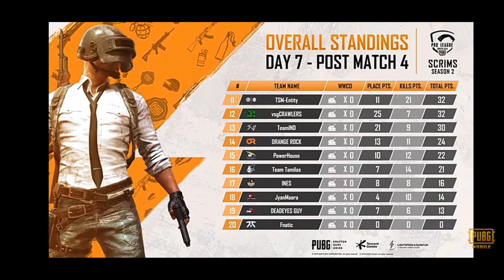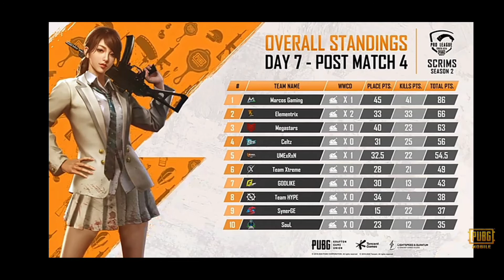Overall standigs pmpl scrims s2 day 7 | after day 7 pmpl scrims S2 overall satndings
Pmpl scrims overall standings day7